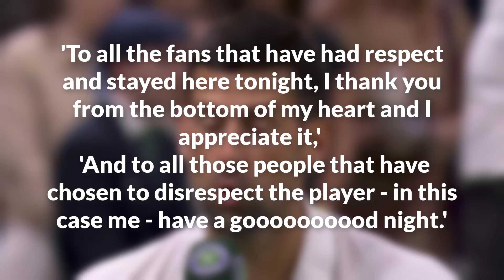Novak Djokovic Blasts 'Disrespectful' Wimbledon Crowd in awkward interview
Novak Djokovic blasted the Wimbledon crowds last night after his straight-sets win over Holger Rune in a bizarre live TV interview that saw him furiously claim he was being booed by watching fans.